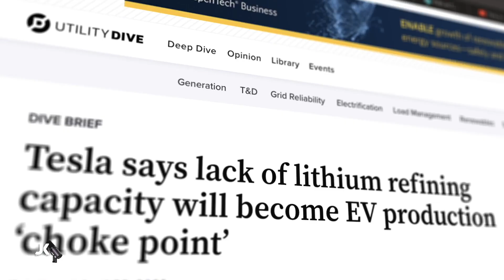It's TIME for us to WAKE UP and STAND for TRUTH!!!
The world is getting darker and it seems as though many believers are looking for excuses to remain silent. In some cases it's even worse as spiritual leaders are helping to communicate such evil things!!!